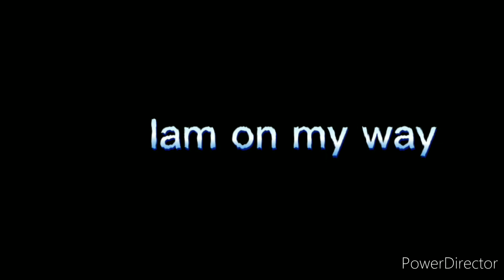Halloween Horrors [cutscenes included]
(Ive been workingbon this for the whole focken month and the phone im working on is glitchy asf)

Siicko And Alexx encounter an entity that is not of the mortal plain and has very grusome plans in store for them will Siicko an Alexx with Jay and Ella's help be able to end this Cycle